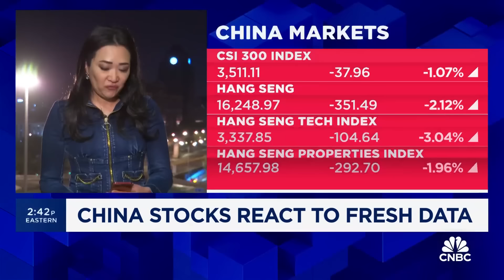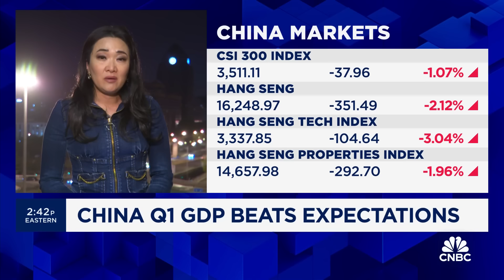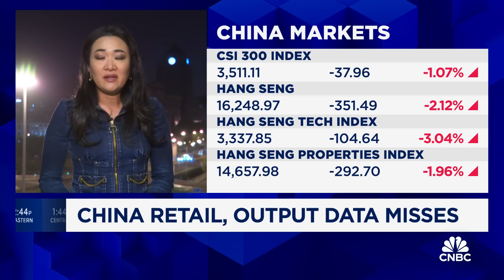U.S. lawmakers want the DoD to delist blacklist Chinese firms on the Nasdaq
CNBC's Eunice Yoon and Emily Wilkins join 'Power Lunch' to report on China's retail earnings and U.S. lawmakers wanting to delist some blacklisted  Chinese firms.